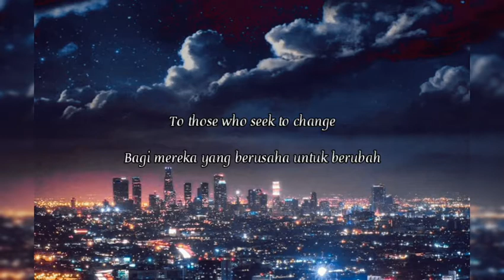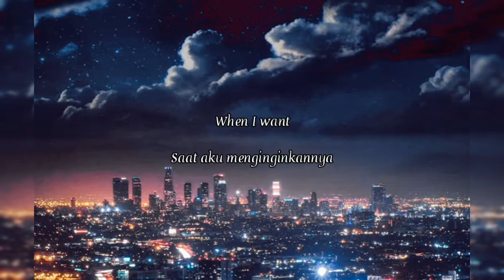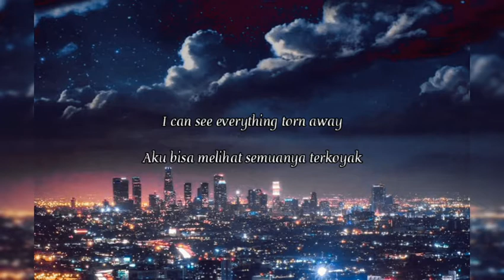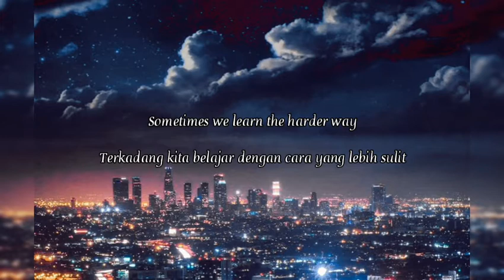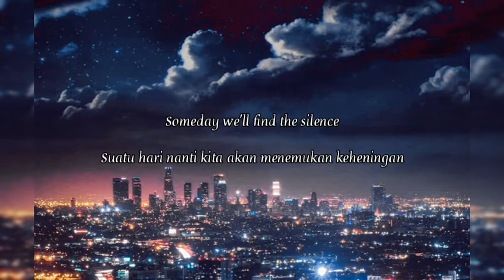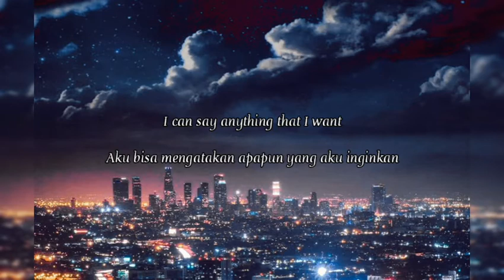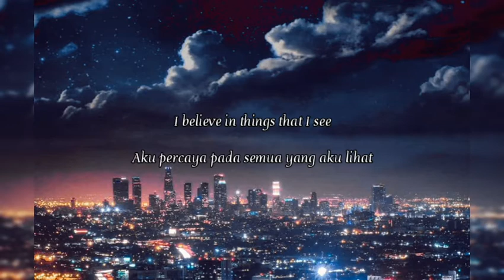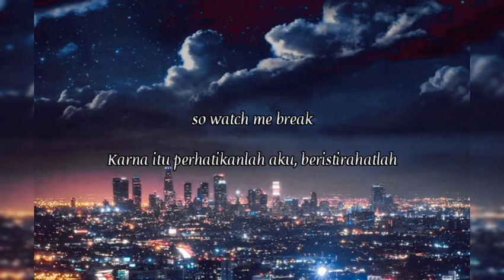Klang - Pray (Angel’s Last Mission Love OST Part 7) | INDSUB